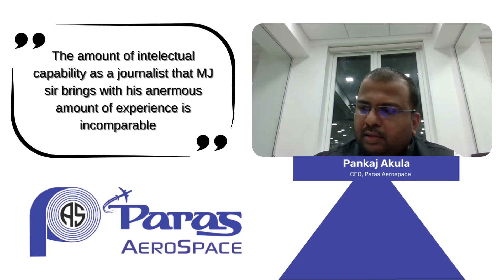Testimonial Pannkaj Akuta, CEO, Paras Aerospace